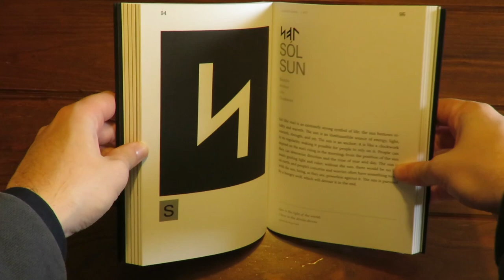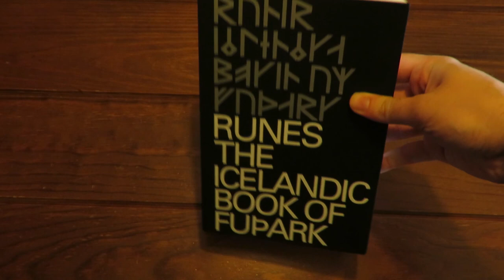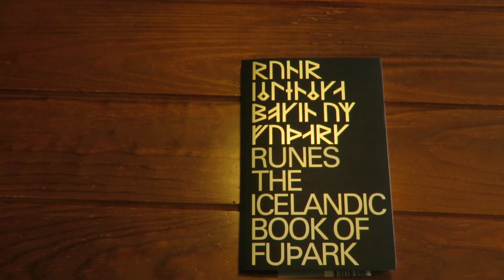Runes: The Icelandic Book of Futhark | Book Review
Book Review of "Runes: The Icelandic Book of Fuþark"; enjoy the reading!